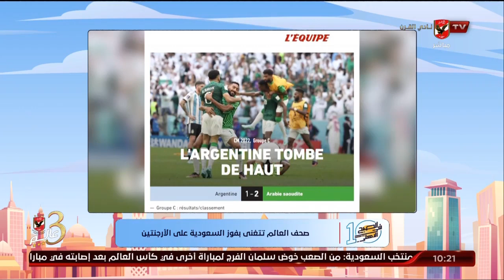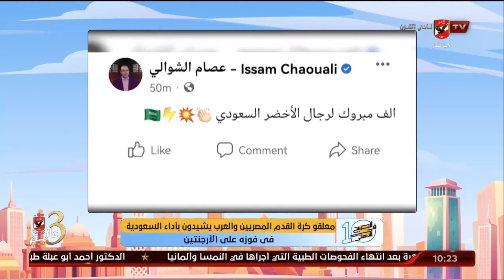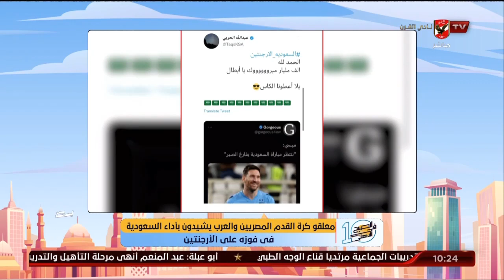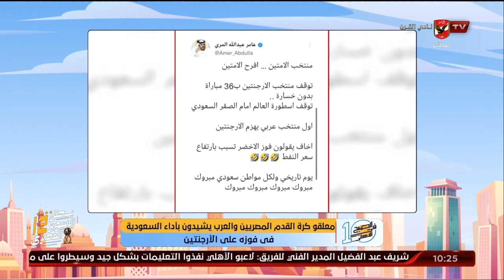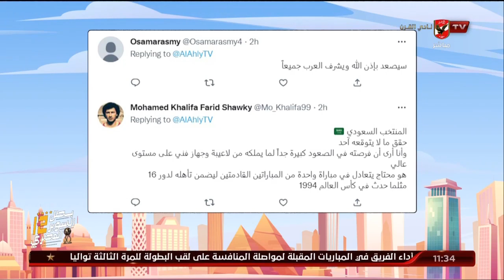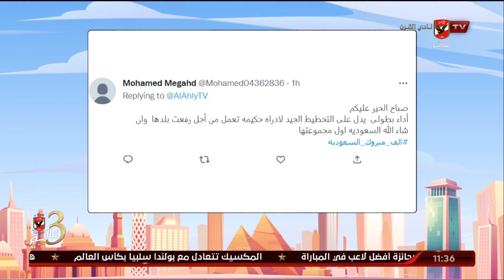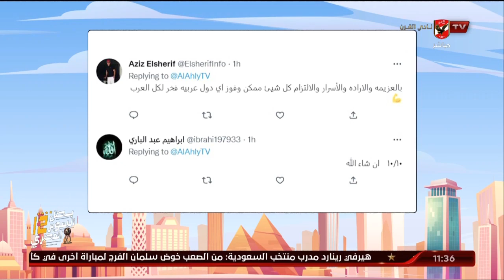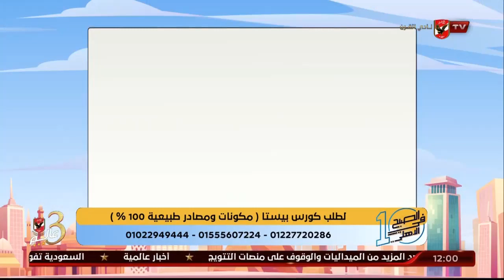الحلقة الكاملة | 10 الصبح في الأهلي مع كريم كوجوك ونهاوند سري | 23-11-2022